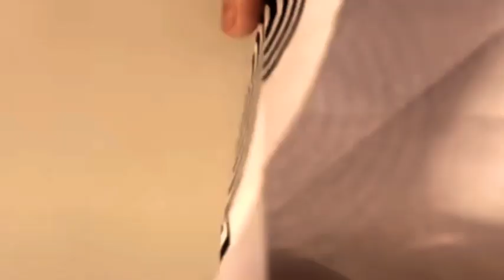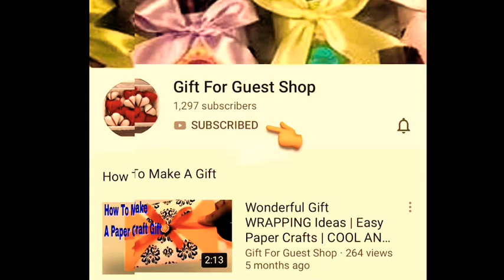DIY HANDICRAFT: ORIGAMI PAPERCRAFT FOR HYPNOTIC SPINNER MAKING|TOTALLY COOL PAPER CRAFTS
What are the easiest toys you may DIY? And what about drawing on paper ? This is a proper: the simplest tuition for making origami paper craft spinner are crafted from an paper. Why? easy because we can make it for our kids to fun at home.

Today, the gift for guest shop has delightful to present to you about DIY HANDICRAFT: ORIGAMI PAPERCRAFT FOR HYPNOTIC SPINNER MAKING|TOTALLY COOL PAPER CRAFTS - YouTube| DIY Crafts ---[Don't Forget To Subscribe, Like, Share Around and Click The Bell For Getting the Most Notification Update!
▌►Other Recommendations, Youtube Creative Common Licenses, and Credit Youtube Channel For  DIY HANDICRAFT: ORIGAMI PAPERCRAFT FOR HYPNOTIC SPINNER MAKING|TOTALLY COOL PAPER CRAFTS - YouTube| DIY Crafts
📚✅ LEARNING MORE ON GIFTFORGUESTSHOP HANDMADEGIFTS & HANDICRAFT FOR BEGINNER👇
Paper Models, Diy Paper, Paper Craft, Drafting ... - Pinterest, Free Printables to support DIY projects, Easy paper crafts for kids, Origami for Kids, Easy Paper Crafts for Kids and Adults, Easy Peasy and Fun - Crafts for Kids, Coloring pages, Paper Craft - Canon Creative, hypnotic papercraft, paper spinners, EASY DIY TOYS YOU'D LOVE TO PLAY YOURSELF